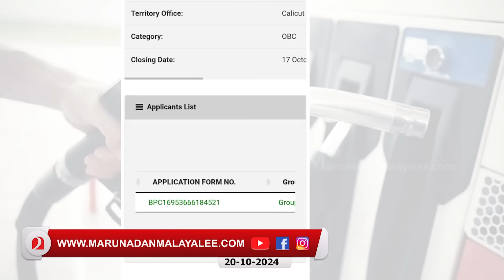പ്രശാന്തൻ ബിനാമി തന്നെ...നവീനെ കുടുക്കാൻ ഗൂഢാലോചന l ADM Naveen Babu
പ്രശാന്തൻ ബിനാമി തന്നെ...നടന്നത് വൻ ഗൂഢാലോചന….പിന്നിൽ വമ്പന്മാർ